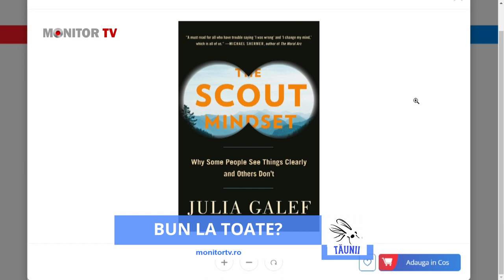"TĂUNII" - BUN LA TOATE?